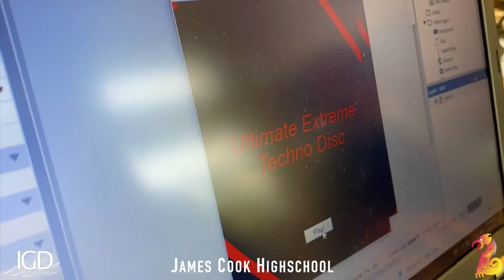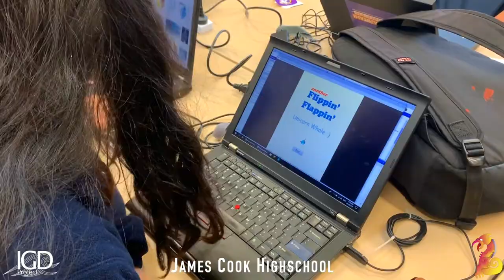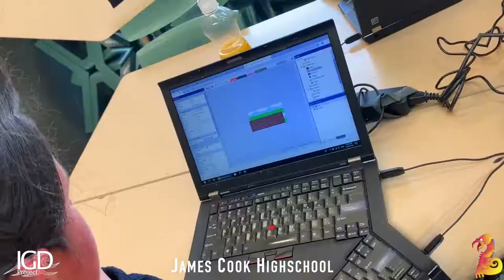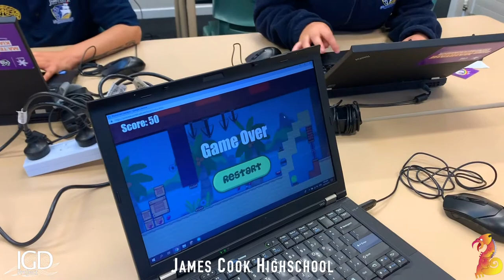IGD19 Term 3 - James cook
We spent one term at James Cook Highschool working with a super cool group of rangatahi. We taught them how to design and make their own games in Construct 3.